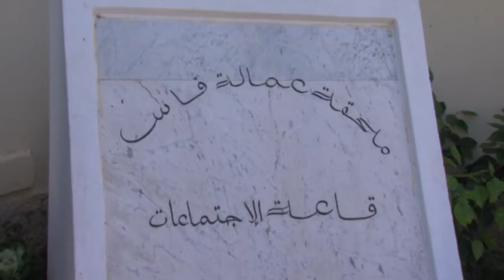SRAT – Rencontre consultative sur l’aménagement du territoire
Rencontre consultative sur l’aménagement du territoire sur le projet du Schéma Régional d'Aménagement du Territoire